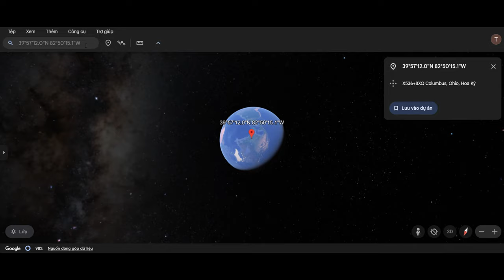I Found Camera Man in Real Life on Google Earth and Google Maps!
Thank you. Have a good day my friends!